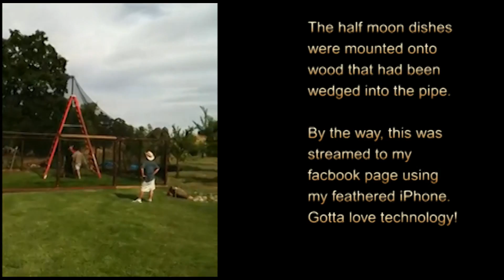Waterfowl Enclosure at the Leaky Flamingo & Turkey Day Spa Ranch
The Leaky Flamingo and Turkey Day Spa Ranch is building a waterfowl enclosure and this video shows some of the work being done to complete it.
Later today we will be streaming live as we bring the inhabitants to their new home.